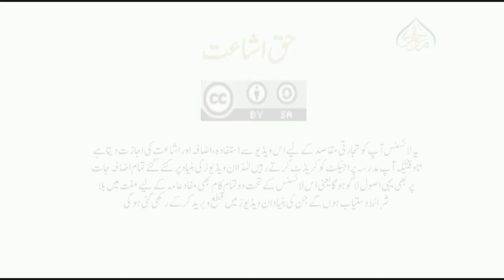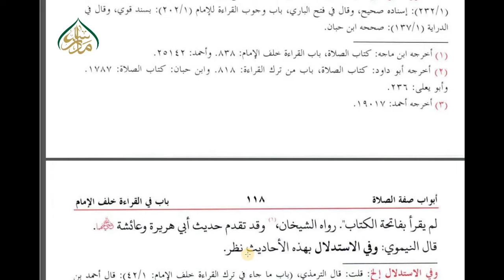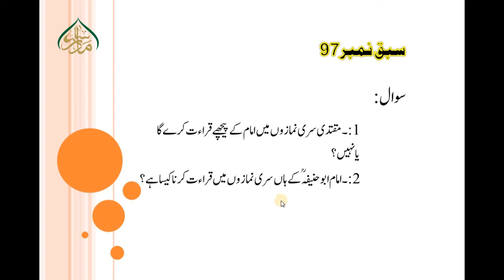آثار السنن (سبق 97) امام کے پیچھے قراءت کرنا/Aasar us sonan Lesson 97